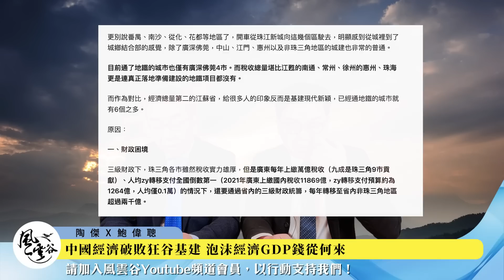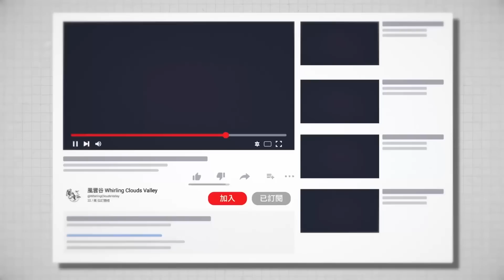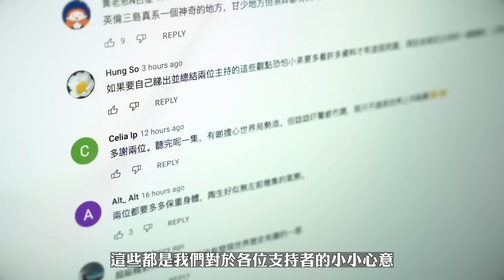Chapter 212: 中國經濟破敗狂谷基建 泡沫經濟GDP錢從何來｜風雲谷｜陶傑 鮑偉聰｜2023/02/11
香港時間今晚（2023/02/11）10：00，《風雲谷》直播第212集，題為：中國經濟破敗狂谷基建 泡沫經濟GDP錢從何來， 請準時收看。